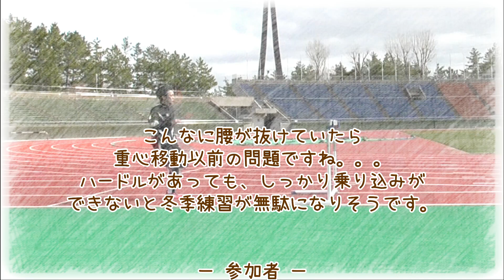【マスターズ陸上】何をやっても上手くいかない… そんな日もある。 合同練習 2021/03/07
毎日調子が良ければ…
そんなことを思わなくもありませんが、そんなわけないのが人間。
だからこそ面白くもあるのですが、大会当日こんなことにならないように心身ともにコンディショニングしていかないといけませんね。

悪い中でどう練習するのか、何を得るのか・得られるのか。
マスターズ世代の面白いところでもあります。

効果音ラボ様、DOVA-SYNDROME様、いらすとや様、Pixabay様、えふすと f-stock様